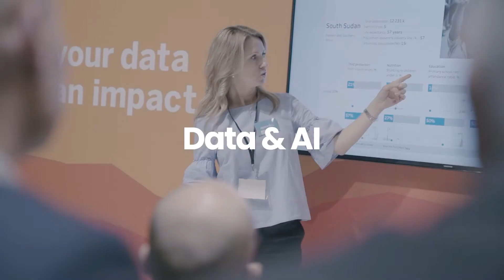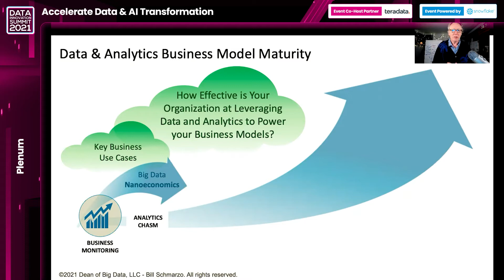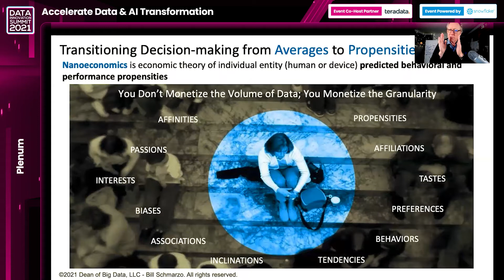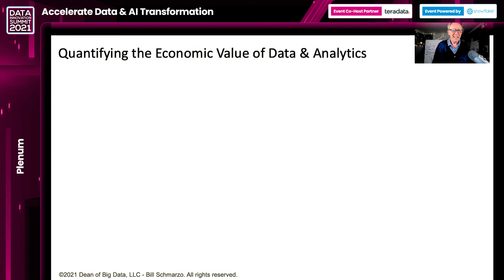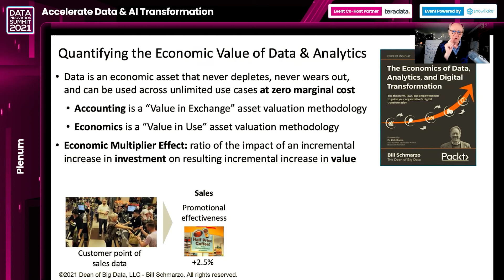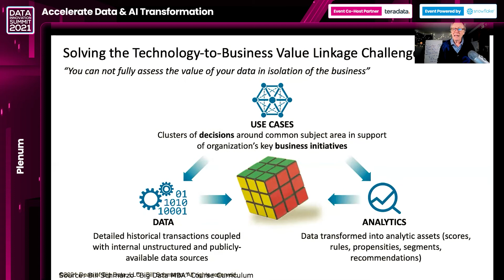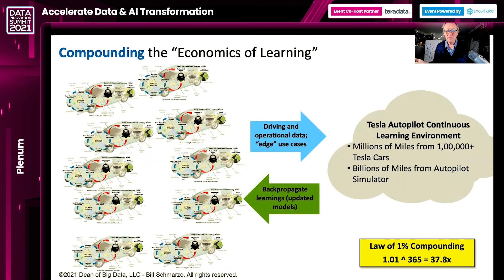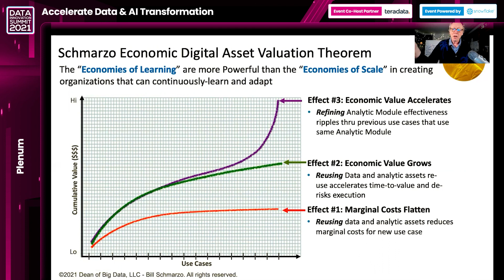The Economics of Data, Analytics, and Digital Transformation – Bill Schmarzo, Dean of Big Data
Data is widely considered the most valuable asset in the world; the catalyst for economic growth in the 21st century. But data is a unique economic asset; it never depletes, never wears out, and can be used across unlimited use cases at zero marginal cost. Organizations need a methodology for optimizing the economic value of their data.

Key Takeaways

Introduce a Maturity Model to assess your organization’s effectiveness at leveraging data and analytics to power your business models
Understand the unique economic characteristics of data that makes data the most valuable asset in the world
Learn a business-centric, ROI-driven approach to building out your organization’s data and analytic assets

The presentation was recorded at the Data Innovation Summit 2021.